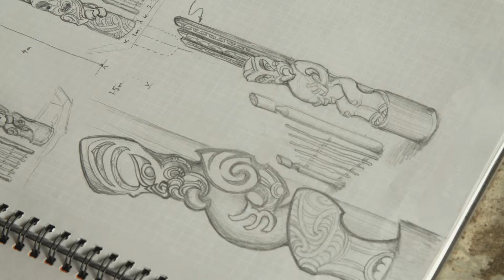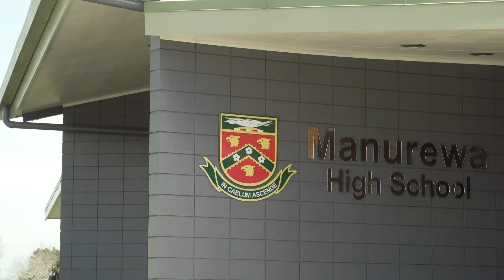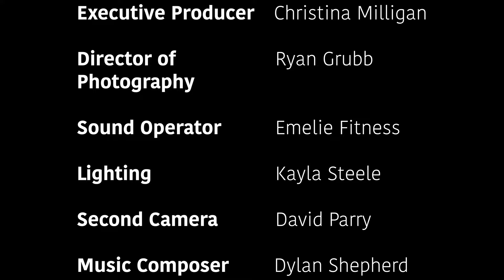Carving Aotearoa - A Short Documentary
Written and Directed by             Frankie Myers
Producer                                      David Parry
Executive Producer                    Christina Milligan
Director of Photography            Ryan Grubb
Second Camera                          David Parry
Sound Operator                          Emelie Fitness
Lighting Operator                       Kayla Steele
Music Composer                        Dylan Sheppard
Video Editor                                 Frankie Myers

Special thanks to Uenuku Hawira, Pete Jones of Manurewa High School, Joseph Casalme of Vector Wero White Water Park, and all our crowdfunding donors for making this documentary possible.

Thanks to our amazing donors.

Kathy and Matthew Parry, Alex and Samantha Myers, William and Janice Myers, John Downing, The Cox Family, The Booth Family.